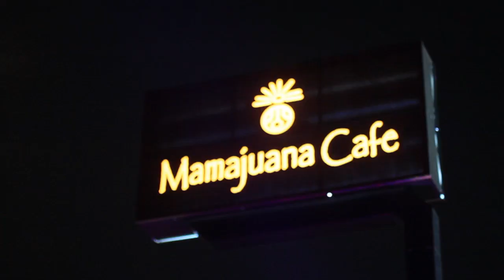Cobertura De El Nuevo Mamajuana Cafe de Woodside Queen NY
New York -Con el desfile por la alfombra roja de un número concurrido de invitados importantes, reconocidas figuras del medio artístico, empresarial y farandulero, quedo inaugurado el tercer establecimiento de la cadena "Mamajuana Café" en Queens.

Luego de concluida la ceremonia de bendición del lugar, sus propietarios Víctor Osorio, Carlos Saint-Hilaire y John Messer, dieron la bienvenida a todos los asistentes, expresando los logros y el crecimiento de dicha empresa, la que aseguraron con la bendición de Dios continuaran expandiendo sin importar fronteras, se anuncio próximamente dos nuevas instalaciones "Mamajuana Café en NJ y Brooklyn" la conducción del evento estuvo a cargo de la bella actriz de televisión colombiana Adriana Cataño, quien además hizo la formar presentación de los invitados internaciones.

Este nuevo "Mamajuana Café" Tal y como en los ya establecidos, posee los mismos estándares de calidad y distinción para lograr complacer todas las exigencias de un público que se inclina por la diferencia a la hora de seleccionar donde apetecer sus deseos culinarios y pasar el mejor momento de distracción.

Para tales fines este restaurant hace fusión de dos importantes cocinas internacionales la española y la caribeña, dirigida bajo la basta experiencia del reconocido chef de las estrellas "Ricardo Cardona" además de un personal altamente entrenado para brindar un servicio de primera, en un establecimiento con todo el confort que demanda la industria, donde además se podrá disfrutar de música en vivo con la animación de los mejores DJ del área, iniciando éste gran opening con el famoso Dj Alex Sensation de la Mega 97.9 FM.

Entre las importantes celebridades se encontraban presente la primera finalista de "Mira Quien Baila" la cantante Priscila Ángel, el galán de Telenovelas Julián Gil, Los controversiales Alí David y Enrique Crespo de Los Dueños del Circo, la hermosa actriz dominicana Celines Toribio, las presentadoras de television Sharmin Díaz y Jessica Pereira, la comunicadora Birmania Ríos (Telemundo), Shalimar Rivera, Yhamilez, entre otros.

Los principales medios de comunicación cubrieron tan majestoso acontecimiento en los que se encontraban, Mannyzoom(remolacha.net), Willie Escobar y Harol Díaz (De Extremo a Extremo, BoncheVIP.com), Carlos Plaza (areanewyorl.com), Yahayra Vasquez (Yahayra Contigo), Gelena Solano (Corresponsal del Gordo y la Flaca de la Cadena Univisión) Jose Zabala (zabalaaldia.com), Agustín de la Cruz (SoyLatino.net), entre otros importantes medios del área, bajo la producción de la Sra. Belkis Rodríguez (BYK Productions).

Manajuana Café, se encuentra ubicado en una exclusiva y estratégica zona de Queens, apenas minutos del Bronx y Manhattan, en el 33-15 56th St, Woodside NY 11377. Por: Agustín de la Cruz (SoyLatino.net)